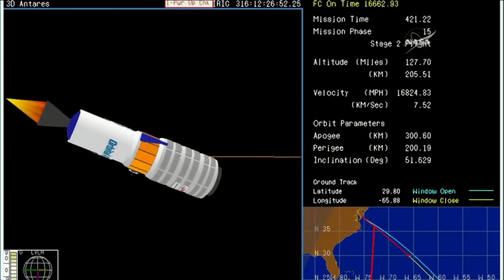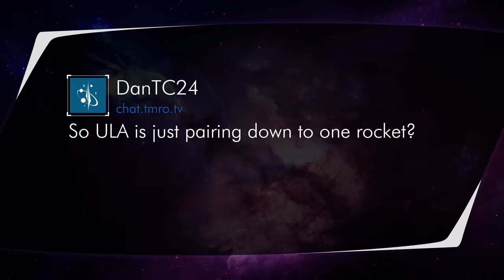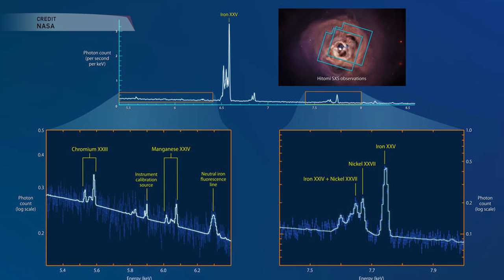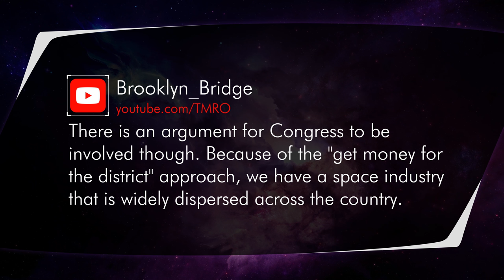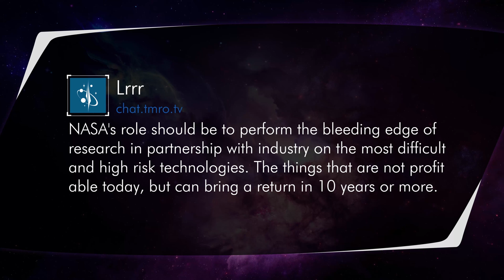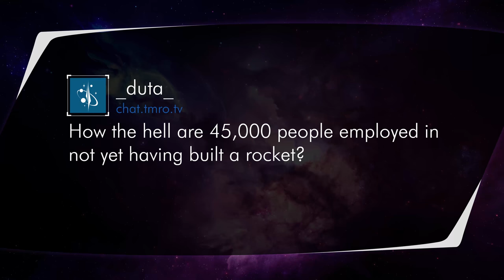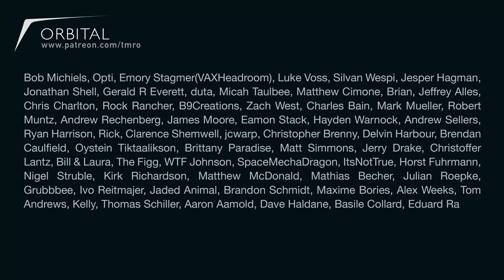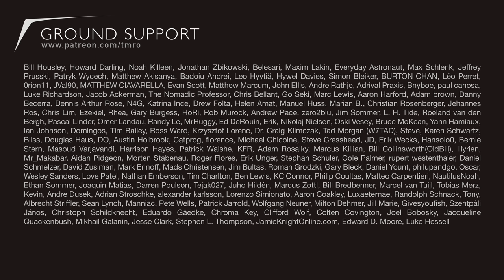What should NASA's role be in 2030 and beyond? - Orbit 10.43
This week we have a roundtable discussion asking what NASA's role should be in 2030 and beyond. We're joined by Space MIke, Tim Dodd the Everyday Astronaut, Jared Head and Cariann Higginbotham.

Launches:
Antares Launch
Long March 4C Launch
Delta II Launch

News:
First light on a revolutionary Zwicky Transient Facility Telescope
Space Keg reaches International Space Station
Sierra Nevada Completes Dreamchaser Test Flight
Hitomi's Short But Productive Run
Rocket Lab's is preparing for the second flight of their Electron Rocket

Twitter.com/TMRO
Facebook.com/TMROTV
YouTube.com/TMRO
Reddit.com/r/tmro
Twitch.tv/TMRO
TMRO.tv